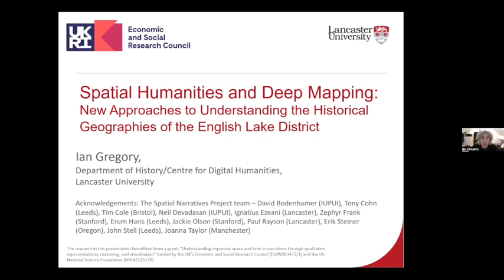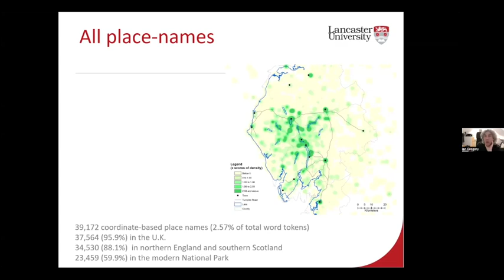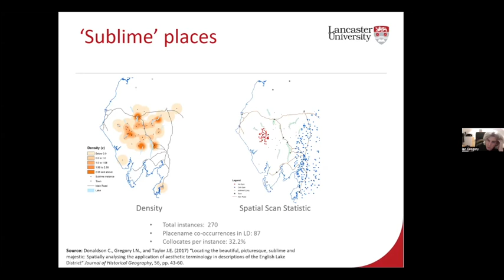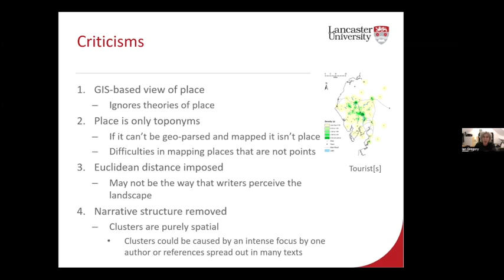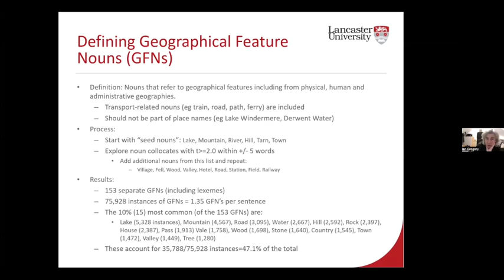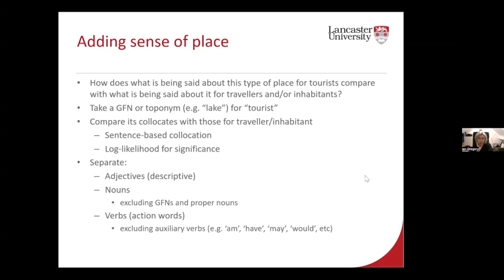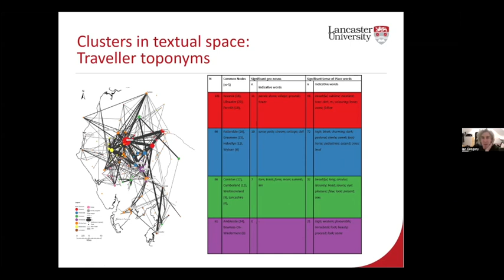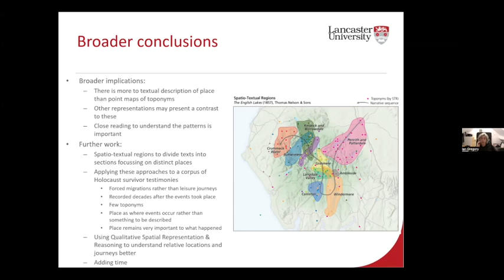"Spatial Humanities & Deep Mapping" Talk by Dr. Ian Gregory, Lancaster University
Talk: "Spatial Humanities and Deep Mapping: New Approaches to Understanding the Historical Geographies of the English Lake District" by Ian Gregory, Lancaster University
Date: Monday March 4, 2024
Time: 12:00 PM - 1:30 PM
Location: GAR 4.100 & Zoom livestream

Extracting geographical information from textual sources and using them to present new knowledge from these sources are major challenges within the spatial and digital humanities. This paper will present a variety of approaches to doing this based on a corpus of writing about the English Lake District from the seventeenth to the nineteenth centuries. The Lake District is an area with a rich tradition of landscape writing most famously by William Wordsworth and the other Lake Poets. This paper will present new methods on how these texts can be explored, represented and understood.

Ian Gregory is Distinguished Professor of Digital Humanities in the Department of History at Lancaster University where he also co-directs Lancaster’s Centre for Digital Humanities. His career started using quantitative sources to study the geographies of topics such as mortality and poverty in 19th century Britain, leading to the development of a field known as Historical GIS. More recently, his interests have moved into how textual sources can be analysed using geospatial technologies. The methods develop have been applied to a wide range of topics including, in particular, the study of writing about the English Lake District. This work has attracted funding from a wide range of sources including the European Research Council, the UK’s Arts & Humanities Research Council, and the Economic & Social Research Council (most recently for grant partnering with the US National Science Foundation), the Leverhulme Trust, and others. He has authored six books, most recently Deep mapping the Literary Lake District: a geographic text analysis (with Joanna Taylor), edited two volumes including the Routledge Companion to Spatial History (with Don DeBats and Don Lafreniere), and around 100 other publications.

This event is part of the Institute for Historical Studies' "Experiencing Place: Interrogating Spatial Dimensions of the Human Past" research theme this year.

More about the event:
"Spatial Humanities and Deep Mapping: New Approaches to Understanding the Historical Geographies of the English Lake District" by Ian Gregory, Lancaster University